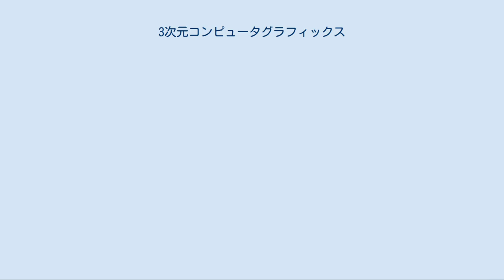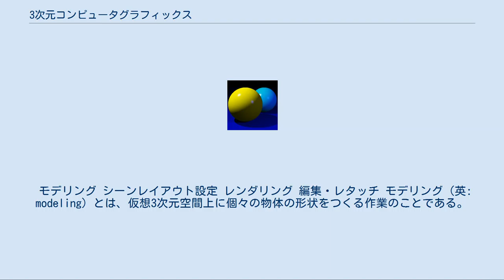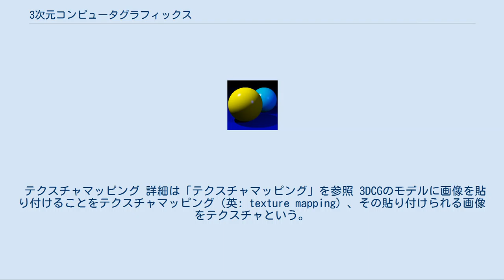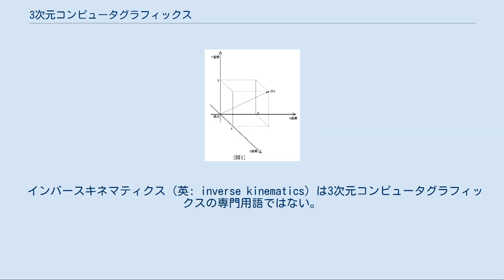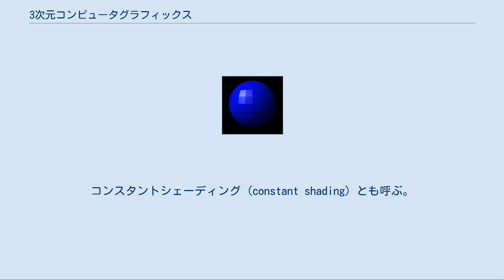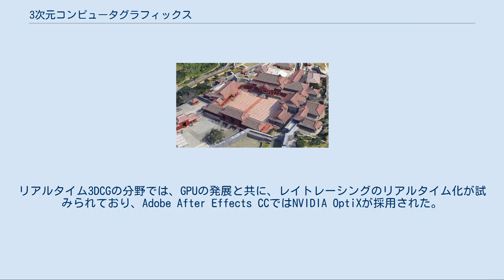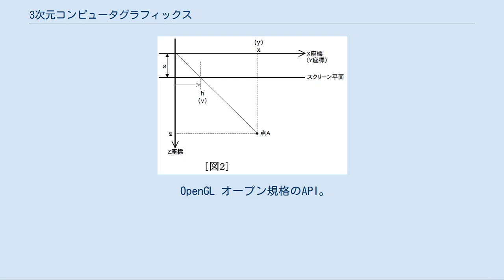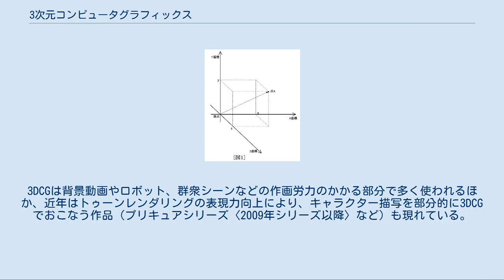3次元コンピュータグラフィックス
3次元コンピュータグラフィックス（さんじげんコンピュータグラフィックス、英: three-dimensional computer graphics）は、コンピュータの演算によって3次元空間内の仮想的な立体物を2次元である平面上の情報に変換することで奥行き感（立体感）のある画像を作る手法である。
3DCG（スリーディーシージー）と略記されることも多い。
20世紀末からのコンピュータ技術の急速な発達と性能向上によって、従来は大企業や大きな研究所でしか得られなかった高精細で高品質の3次元画像が、21世紀初頭現在ではパーソナルコンピュータ (PC) やゲーム機、スマートフォンでも実時間で得られるようになっている。
 毎年夏にアメリカ合衆国で開催されるCGの祭典「SIGGRAPH」（シーグラフ）にて、世界中の多くの研究者により最新のCGの論文が発表され、技術更新がなされている。
 3DCGは、ユーザーが仮想的な視点や対象物の変更を操作して直ちに更新された画像を得るCADのようなシミュレーションやコンピュータゲームのように実時間処理の動画像と、CG映画のように製作者側があらかじめ時間を掛けて動画像を製作しておくもの、そして、静止画の3種類に大別できる。
十分に高い技術を用いれば、無生物では実写と見分けがつかないほど遜色のない画像が得られるが、人物画ではCG特有の無機質なものとなることが多く、ロボットでの不気味の谷現象と同じく一般に人の表情を描くのは不得手である。
 ユーザーの操作や時間経過など、何らかのパラメータ観測および情報入力に対応して即座に映像を動的生成する処理を指す。
 代表的な実時間処理による動画生成の用途はコンピュータゲームである。
PCや据え置き型のゲーム機（家庭用ゲーム機やゲームセンターで使われる業務用のアーケードゲーム機）、携帯ゲーム機や携帯電話（スマートフォンおよび一部のフィーチャーフォン）でのゲームにまで3DCGを用いた動画像が利用されている。
 工業用途では製品の設計段階でCAD/CAMによって部品同士の接続や製品の完成図を描いたり、建築でのパースを描画したりする目的で利用されている（建築パースの作成では設計図面さえあれば建築イメージを確認できるため、古代遺跡の復元モデルなどをフォトリアリスティックに描画する用途などにも用いられている。立体地図の場合は地形の起伏や大縮尺の場合の建物形状をいろいろな視点から眺められるように用いる）。
また、現実世界での運動や周囲状況をコンピュータ・シミュレーションで再現することで効果的な訓練が行える、ドライブシミュレータやフライトシミュレータなども実時間処理での3DCG技術の利用例である。
X線CTやMRIのように、多数の断層画像から3次元データを再構築した後、任意断面の観察をする際にもリアルタイム3DCGの技術が使用される。
 動画生成における実時間処理は、そうでないものに比べて画像の精度よりも実時間内に如何にそれらしい画像を生み出すかが求められるため、簡易的な局所照明モデルを採用したり、ローポリゴンモデルにテクスチャマップで質感を表現したりするなど、できる限り事象を近似または演算処理を簡略化したり事前計算したりして、時間的・空間的コストを低減する工夫がなされている。
PC用の3DCG動画を並列計算により高速生成するための専用ICとしてGPUが登場している。
プログラマブルシェーダーの登場以後、リアルタイムでレイトレーシングや大域照明（グローバルイルミネーション）を実行する技術やハードウェアも開発されているが、いまだ発展途上の領域である。
 ゲーム内でユーザーの操作や対話（インタラクション）を必要としないムービーシーン（デモシーン）の再生には、事前にプロダクションレンダリングソフトウェアおよび高精細モデルを使って生成された高品質な動画が使用されることもあるが、ゲーム内で使われるアセット（素材）をそのまま利用したリアルタイムレンダリングがなされることもある。
 3DCGによる映画の制作が代表的な「実時間処理ではない」動画生成用途である。
多くの映画では、写実的（フォトリアル）な画像を制作する目的や、反対にマンガ的なアニメーションのように非現実的な画像を制作する目的で利用され、実写との合成映像も含めれば大半の商業用映画に何らかの形で3DCGの技術が用いられている。
VFXを多用するSF映画やアニメ映画などでは長時間の3DCG画像が必要とされるこ...